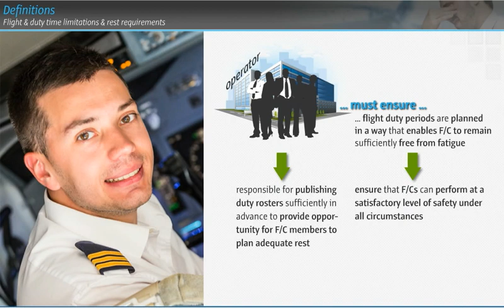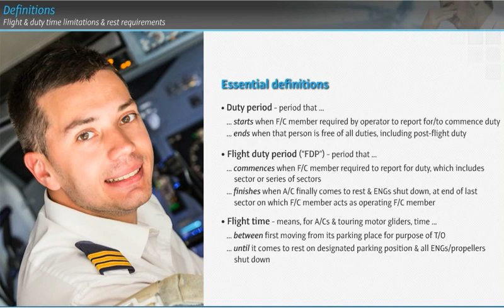Flight and Duty Time Limitations and Rest Requirements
The video is part of infoWERK´s "Flight and Duty Time Limitations and Rest Requirements" e-learning course and provides an overview on the topic of flight and duty time limitations and rest requirements for commercial airtransport operators according ORO.FTL.200 to 235.
Most important topics: Essential definitions, Flight time vs. duty time, Maximum flight and duty time limitations,  Minimum rest periods, Extension of maximum FDP, Standby.

The present video explains essential definitions: Duty period, Flight Duty Period, Flight time.